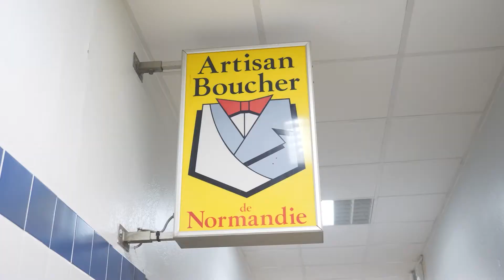Epreuve Boucherie 🥩 - Olympiades du CFAie avec Amandine Petit, Miss France 2021 🏅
🏅 Olympiades du CFAie 🏅

Amandine Petit, Miss France 2021 a été mise à l'épreuve, face à deux de nos apprentis dans nos 7 pôles formation !
Une matinée rythmée par des épreuves techniques et des échanges avec nos jeunes pour partager de manière ludique et dynamique la réalité au quotidien des métiers et la passion qui les anime !

📣 Troisième épreuve : La boucherie ! 🥩
Objectif ? Garnir et ficeler une paupiette !

Ambassadrice de l’apprentissage le temps d’une journée... et d’une tournée normande dans 7 établissements, en partenariat avec le réseau CCI formation, découvrez ce que nous avions réservé à Amandine le 3 mai dernier en vidéo !

Le CFAie de Val-de-Reuil est un centre de formation et d’apprentissage reconnu en France.
Grâce à nos 7 pôles, nous formons chaque année les apprentis aux métiers d’excellence en leur transmettant nos savoir-faire et compétences avec passion.